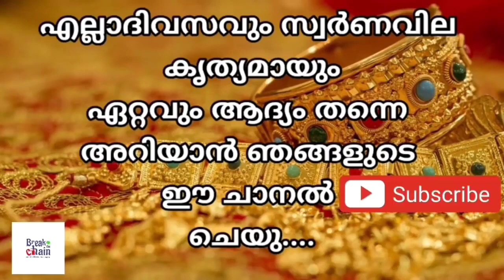today goldrate/ഇന്നത്തെ സ്വർണ്ണ വില /01/12/2022/ Bahrain gold price today/kerala gold rate today/gol